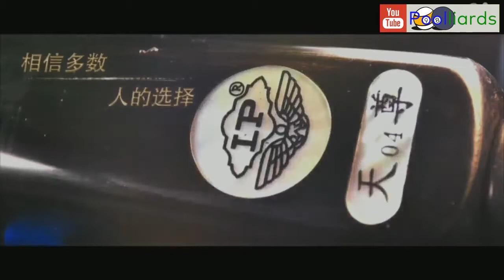Zhang Bing v Ibrahim Bin Amir - 2018 JOY World Chinese Pool Masters #4 Xiushui Station